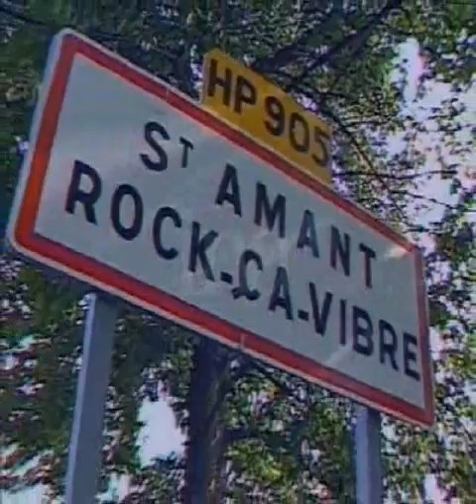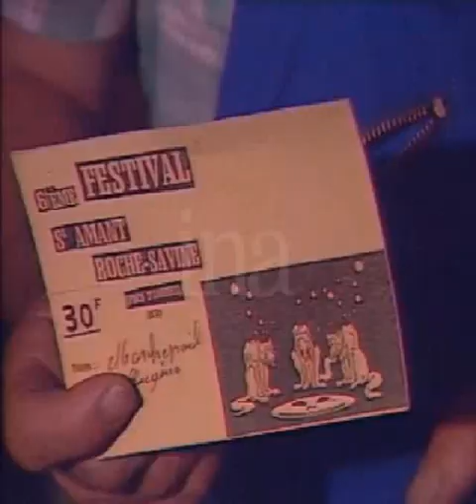Festival rock St Amant 1989 (Fleshtones)